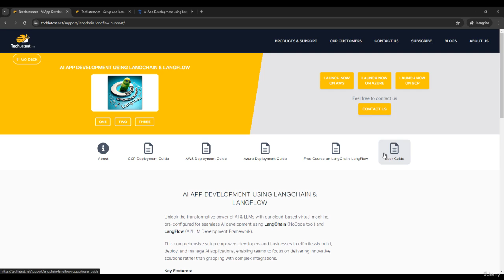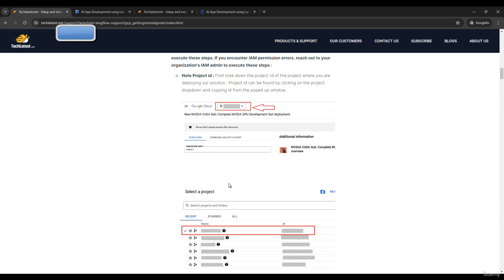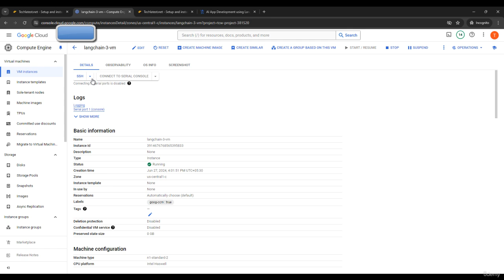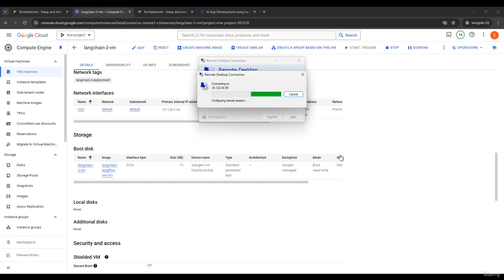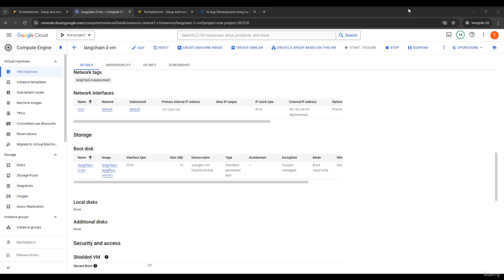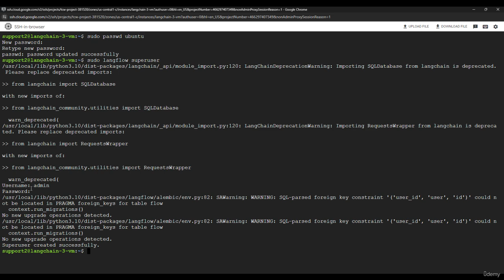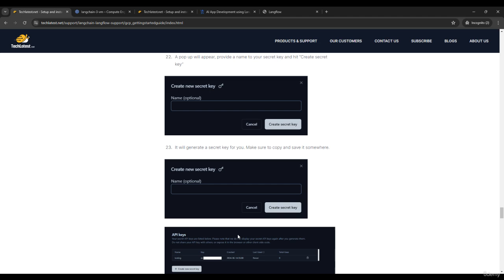05 - How to Get Langflow Provided by TechLatest.Net on GCP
In this lecture, we'll walk you through the process of installing LangFlow on Google Cloud Platform (GCP). You'll learn how to set up your GCP environment, configure necessary services, and deploy LangFlow. We'll also highlight key considerations for leveraging GCP's capabilities effectively.